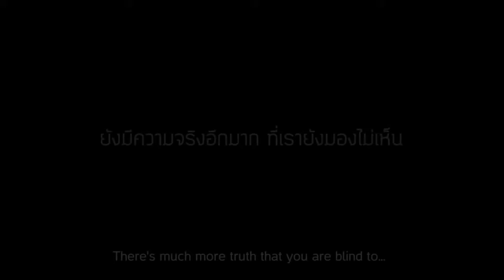Quảng cáo Thái Lan đầy xúc động và ý nghĩa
CÔNG TY CP QUẢNG CÁO VÀ TRUYỀN THÔNG MỘC
ĐC: 171/1 Bùi Thị Xuân, P03, Q.Tân Bình, TP.HCM
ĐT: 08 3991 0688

CÔNG VIỆC CỦA CHÚNG TÔI
+ Booking quảng cáo trên Truyền Hình, Radio, Báo Online

+ Tư vấn thương hiệu doanh nghiệp

+ Sáng tạo clip quảng cáo sản phẩm, clip TGT doanh nghiệp